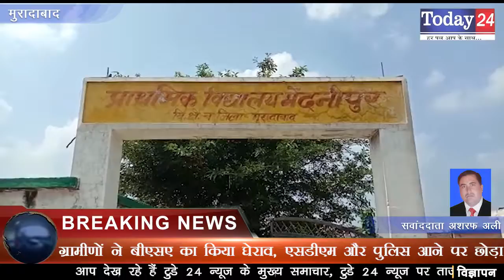ग्रामीणों ने बीएसए का किया घेराव, एसडीएम और पुलिस आने पर छोड़ा | Today24